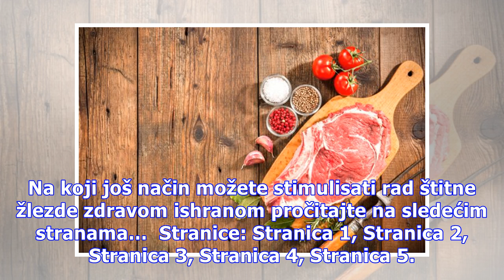Stimulišite rad štitne žlezde uz pomoć prirode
Obavezno u svoju ishranu uvrstite i alge, jer su bogate jodom koji telu treba da bi proizvodilo tiroidne hormone. Foto: Guliver/Thinkstock Predstavljamo vam prve korake koje bi trebalo da preduzmete ako imate problem sa štitnom žlezdom, odnosno njenim usporenim radom. Pročitajte i… Šta vam poručuje ...